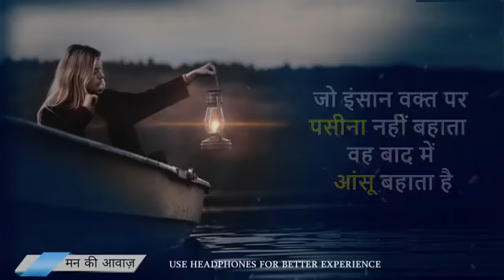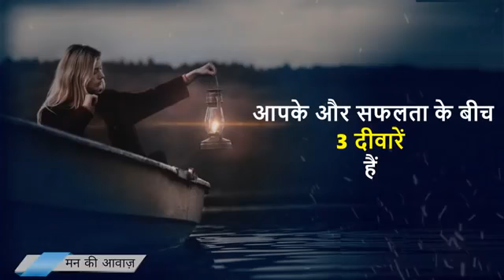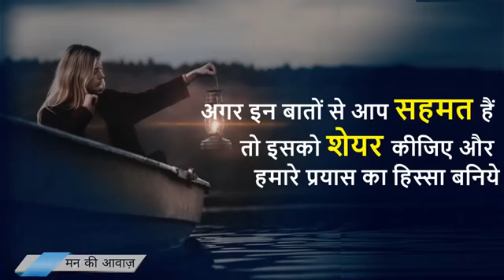Motivation Ak new andaj me मोटीवेशन विडियो देखने "+₹_+₹(2)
जय माता दी ग्रुप
संजिव मौर्या
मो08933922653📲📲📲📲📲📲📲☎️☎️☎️